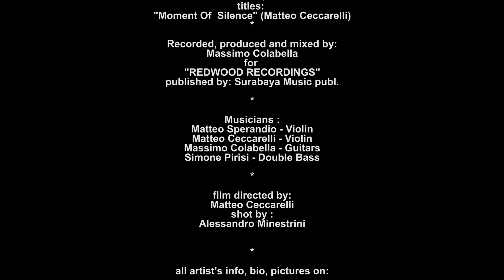Waterfall Quartet - Moment of silence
First track of the new digital cd just released, pls have a check of the entire tracklist